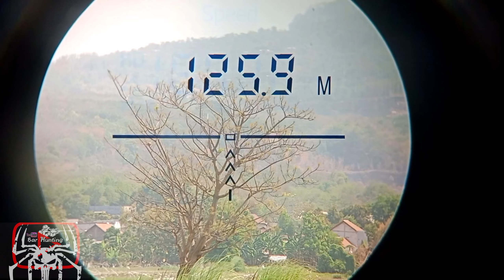🔴BERBURU TEKUKUR ‼️ fuull long range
berburu burung tekukur full long range